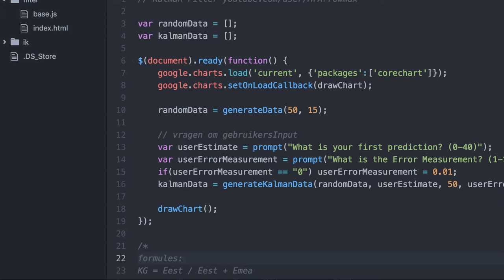[DEMO] Simple Kalman Filter - JavaScript and Google Charts Tutorial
Kalman Filter in JavaScript and Google Charts
This is a Demo video of the project

Source code of the project on GitHub: